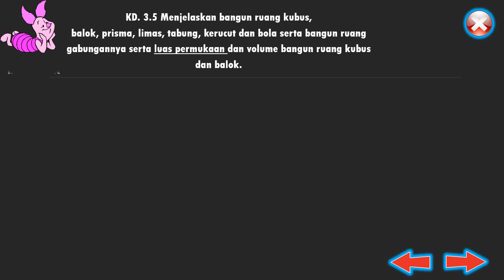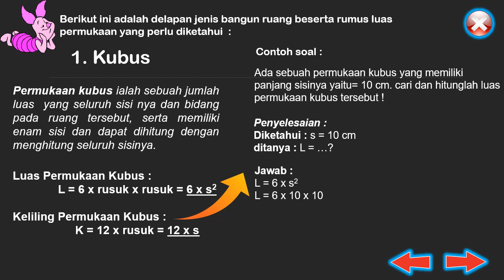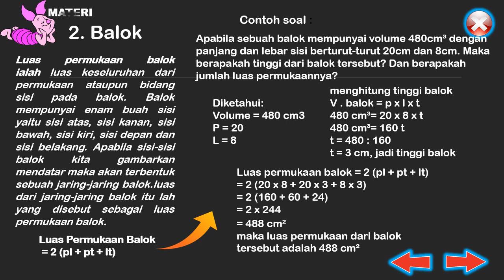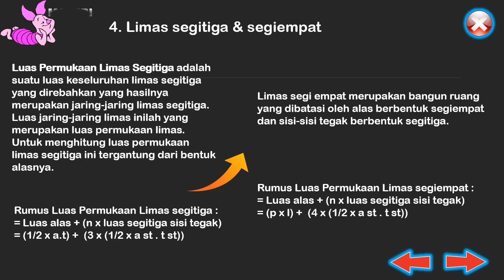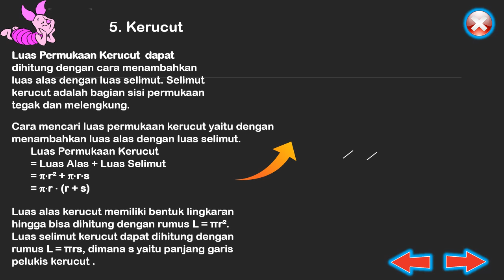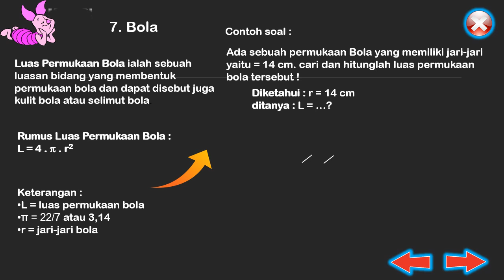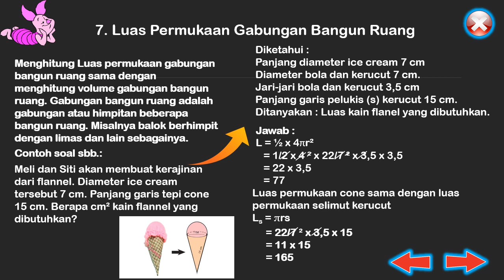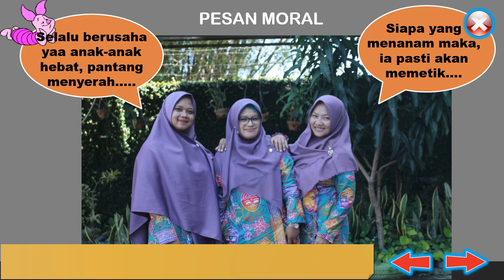Luas Permukaan Bangun Ruang Kelas 6